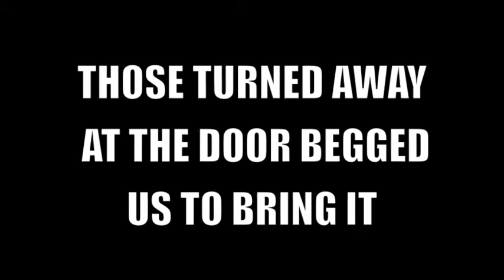That 80's Time Travel Movie. It's the FUTURE, and We're BACK.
TICKETS NOW ON SALE FOR OUR 2 ENCORE PERFORMANCES!

AT THE PIT 123 EAST 24TH STREET, NEW YORK, NY.